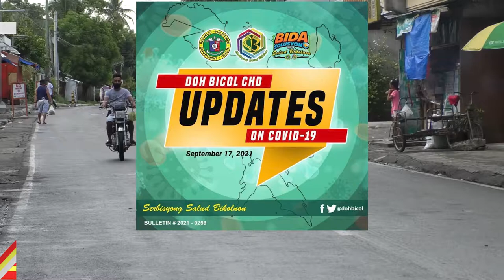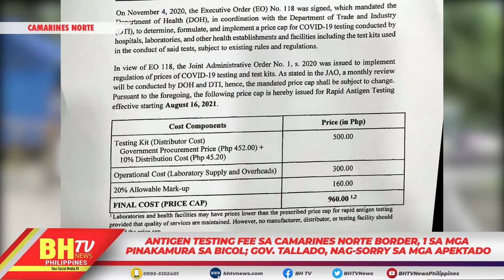KASO NG COVID-19 SA CAMARINES NORTE, DUMADAMI; CNPH,“FULL CAPACITY” NA ANG COVID-19 ISOLATION WARD.